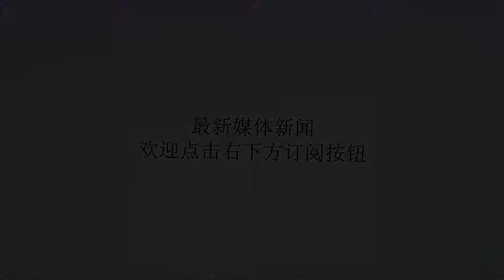评测：SA集团“魔改SVD”不仅变外形连口径都换了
谢谢！评测：SA集团“魔改SVD”不仅变外形连口径都换了